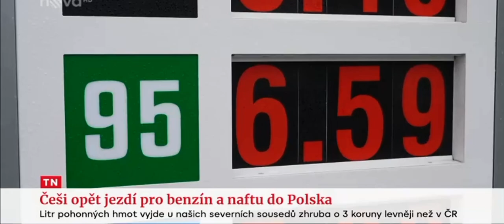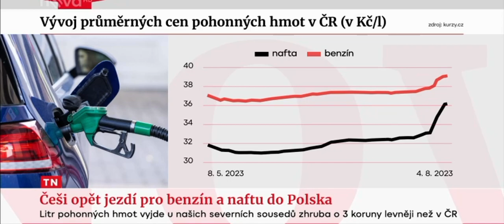Češi opět jezdí pro benzín a naftu do Polska 7.8.2023 tv nova